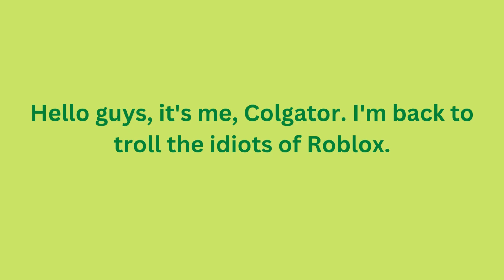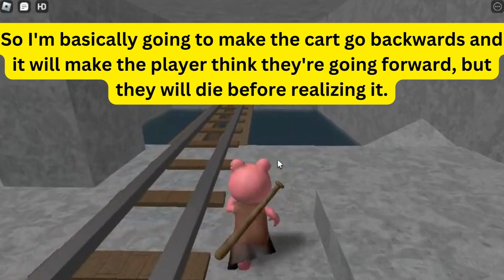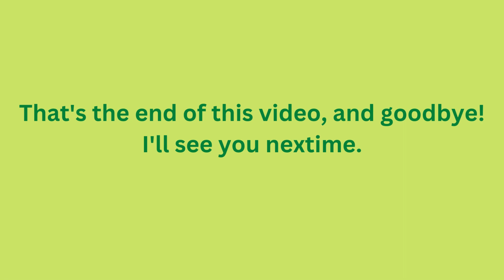bothering people in a cart ride game